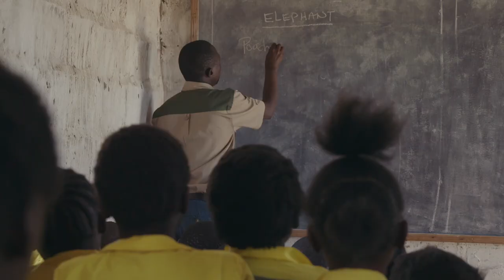Collaring Wild Elephants in Kafue National Park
“Never before have we been involved in satellite collaring of wild elephants, but a research partnership with Assistant Professor, Dr Daniella Chusyd of Indiana University has now given us this exciting opportunity to really understand the elephants of Kafue National Park, where the orphans are being released.”

Rachael Murton, Wildlife Rescue Director, narrates as Game Rangers International, in collaboration with Dr Daniella Chusyd and the Department of National Parks and Wildlife embarks on the collaring of 6 wild elephants.
Further to ensuring we have eyes on the orphans who are being released back into the wild, it is vital we also get a picture of their integration with wild elephants by understanding the herds that they will be living amongst.

Daniella, has been collaborating with GRI since 2021 and we are hugely grateful that she has joined our team in a voluntary capacity as a Special Advisor for Research. Her role provides GRI with technical guidance and support for research planning, formulation and activities, as well as expanding our technical network for specialist inputs.

Tune into tomorrow to find out more about Daniella’s research and the work she is doing with GRI to support the conservation of elephants in Zambia.
With thanks to our partners in conservation, Department of National Parks and Wildlife, Indiana University,  @ifawglobal, @TheOnlyDSWF and Olsen Animal Trust.

GRI’s Eyes on the Elephants campaign aims to increase remote monitoring capabilities of the orphaned elephants, please consider a donation today to help us attain the fundamental technology required.
$15 could provide an SD memory card
$30 could provide 8 rechargeable batteries to power a camera trap
$200 could provide a high spec robust camera trap with video and Infrared illumination.